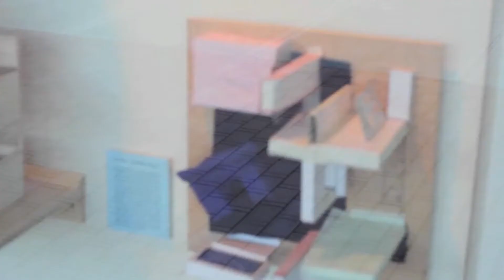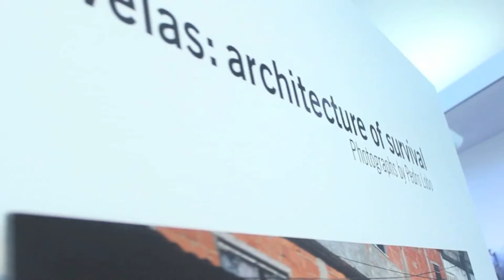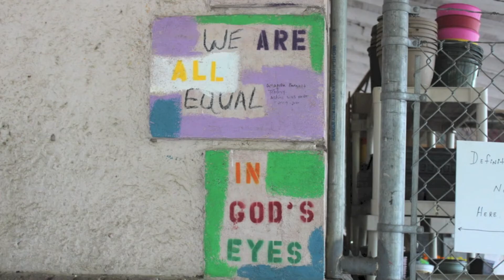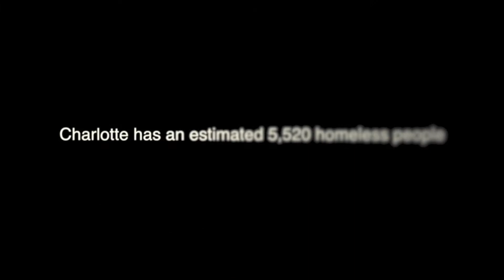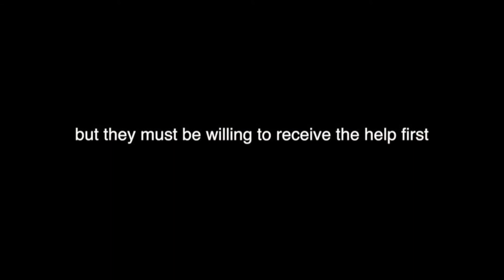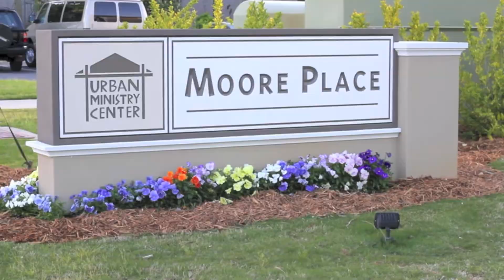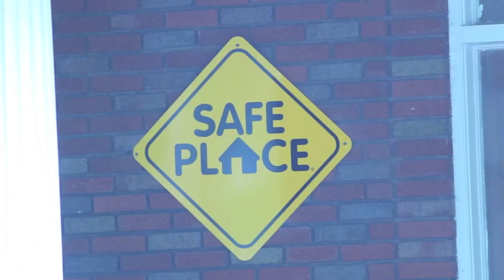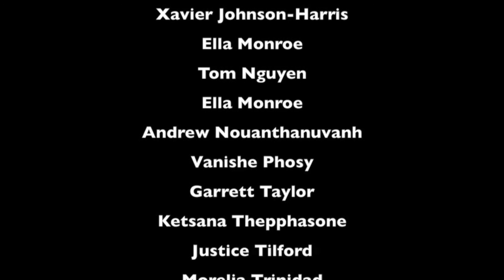Studio 345 Homelessness Documentary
Studio 345 students were given the opportunity to view a photography exhibition at the University of North Carolina at Charlotte Center City and then meet the artist behind the exhibit.The exhibit and meeting inspired them to produce a documentary on homelessness in Charlotte.